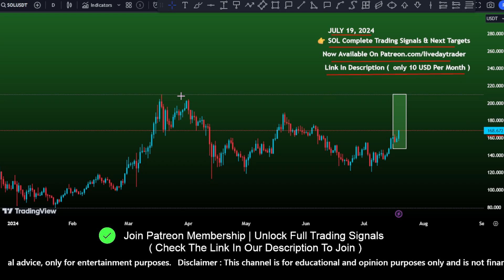Solana coin ( Sol ) price prediction | Solana price today | crypto signals July 19, 2024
Solana SOL price analysis
Solana coin price forecast
Solana price today
SOL crypto news
Best SOL price prediction
Solana technical analysis
Solana price chart
Solana cryptocurrency update
Investing in Solana
Latest Solana news
SOL price prediction 2024
Is Solana a good investment?
Solana vs Ethereum
Solana price prediction this week/month/year